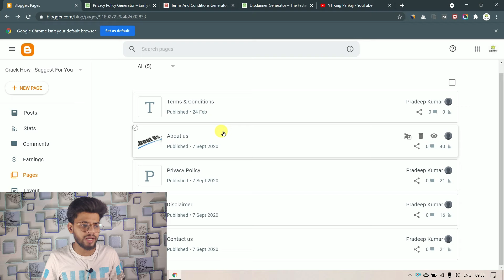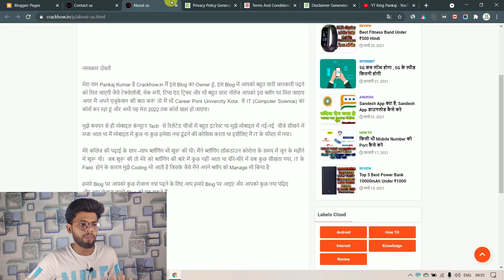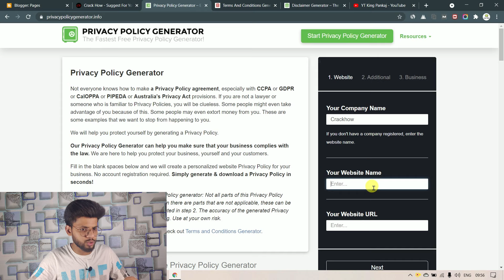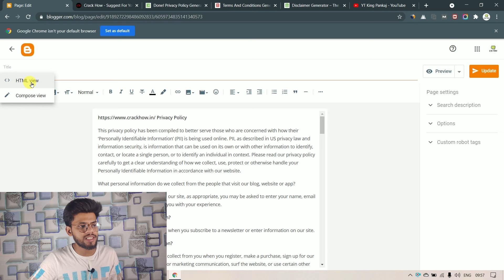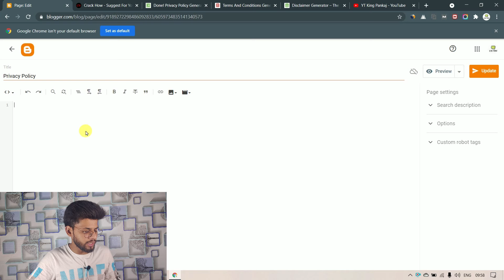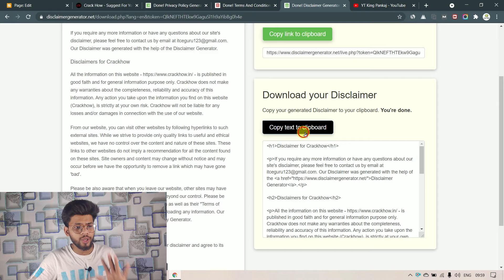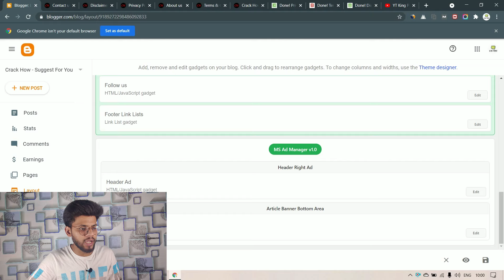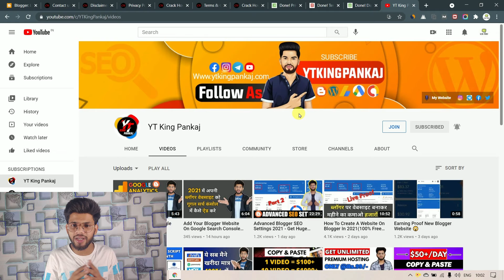Create About Us, Contact Us, Privacy Policy, Disclaimer Or Terms & Conditions For Blogger/Website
Solved Quarries:-
1. How To Create Policy Pages.
2. Blogger Website Ke Liye Pages Kaise Banaye?
3. How To Create A Privacy Policy Page For Blogger/WordPress Website.
5. Pages Kaise Banaye?

My Gears:-
Mobile Phone
WireLess (Keyboard/Mouse)
Soft Light
Ring Light